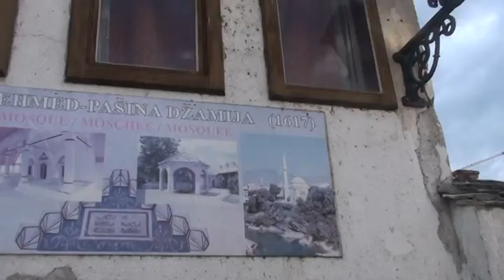Босния и Герцеговина.Мостар.Bosna i Hercegovina.Mostar